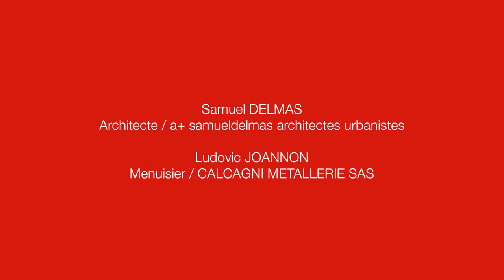» Références - Lumen, cité de la lumière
Depuis janvier 2022, Lumen, la Cité de la Lumière projette sur le quai du Rhône son élégante façade de 9 étages abritant 5800 m² de bureaux, locaux, espaces communs et terrasses.
Derrière la « simplicité de gabarit comme de lecture », l’enjeu a consisté à loger de multiples usages, accueil et restauration au rez-de-chaussée, recherche et formation aux niveaux 1 et 2, hôtel d’entreprise avec des bureaux aux surfaces et configurations variées, salles de réception avec terrasse et rooftop au dernier niveau. Le tout en interprétant la question de la lumière, naturelle et artificielle, dans des dimensions techniques et artistiques.

Pour le socle tout verre rythmé par des variations de transparences, le choix s’est porté sur la solution de mur-rideau WICTEC 60 aspect grille, hissé en double hauteur su 7.20 mètres sans point d’appui intermédiaire, accueille soit des vitrages isolants claires et dépolis soit des shadow box. Trois larges portes coulissantes, dont une automatique, ouvrent l’accès aux espaces du RDC, réalisées par des châssis WICSLIDE 160.

Aux étages supérieurs, les bandes filantes laquées en gris foncé 7022 courent sur les quatre façades. La solution retenue, WICLINE 75 evo, répond aux exigences d’isolation thermique et de transmission lumineuses tout en accueillant des vitrages de performance acoustique variée selon l’exposition (31 à 38 dB). Les châssis fixes avec, dans les angles, des vitrages à bord collé, alternent avec des fenêtres à ouvrant caché, et, en recul de 2 mètres dans la façades, cinq loggias double hauteur (H 6m x L 7m) et une en simple hauteur, équipées chacune d’une port 1 vantail WICSTYLE 65.

Photographe : Franck Deletang
Architecte : Agence a+ samueldelmas
Entreprise : Calcagni Métallerie
Maitrise d’ouvrage : Groupe Cardinal

WICONA est une marque d’origine allemande appartenant au groupe norvégien Hydro, leader mondial du secteur de l’aluminium. WICONA est le concepteur-gammiste spécialiste des systèmes constructifs en aluminium dédiés à l’enveloppe du bâtiment : façades, portes, fenêtres, coulissant. Depuis plus de 70 ans, les solutions technologiques WICONA sont utilisées à travers le monde pour répondre aux enjeux et défis de l’évolution des villes et des bâtiments. En France, WICONA dispose de centres industriels et logistiques à Bonneuil-sur-Marne (94) et Courmelles (02).